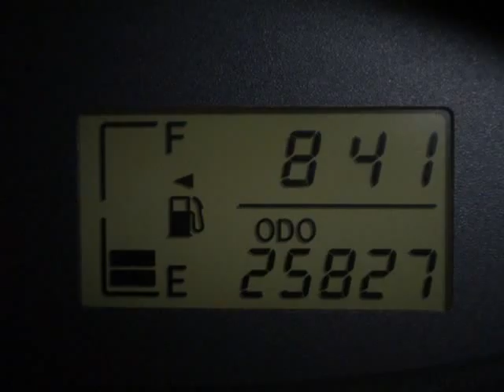2010 TOYOTA YARIS Springfield NJ New Jersey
2010 TOYOTA Yaris 4 Door Sedan Auto

Autoland
Springfield, NJ